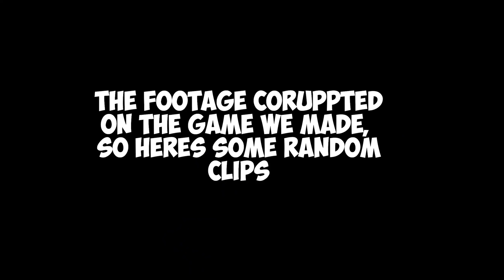I Made Gorilla Tag Gamemodes In 2 Mins Lol.